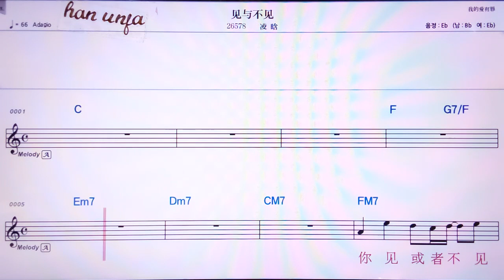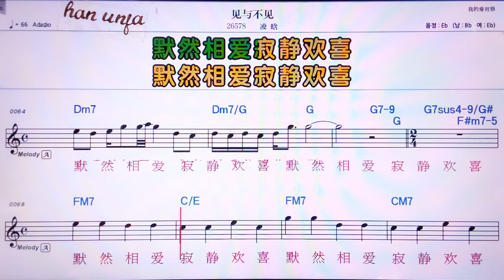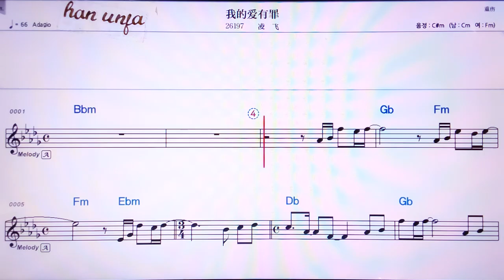💖찌앤위부찌앤/링한 👍Karaoke With Sheet Music/MR,노래방, 악보, 코드,